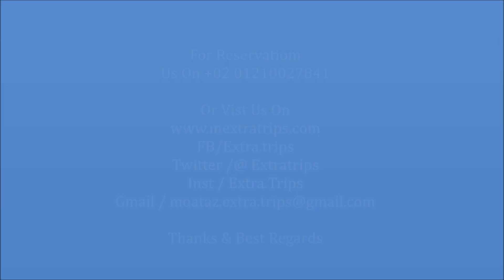Hyatt Regency Hotel Dubai فندق حياة ريجنسي دبي الكورنيش 5 نجوم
فندق حياة ريجنسي دبي الكورنيش Hyatt Regency Hotel Dubai
يقع حياة ريجنسي دبي في حي التراث، وضمن مسافة 5 دقائق سيرًا على الأقدام من أسواق الذهب والتوابل والمنسوجات الشهيرة، كما يوفر هذا الفندق الفاخر مطعم دوّار وساحة للتزلج الجليدي وخدمة الواي فاي المجانية.